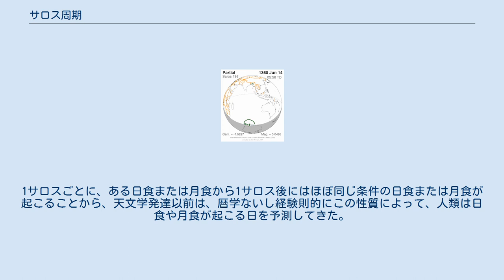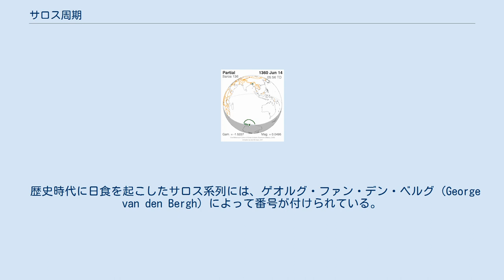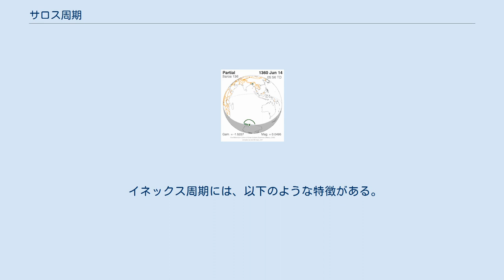サロス周期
食_(天文)
サロス周期（サロスしゅうき、Saros）は、太陽と地球と月の位置関係が相対的にほぼ同じような配置になる周期で、1サロス周期は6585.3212日である（約18年と10日あるいは11日と8時間。1日の曖昧さがあるのは、その期間中に閏年が5回入るか4回入るかの違いのため）。
単にサロスと呼ぶこともある。
1サロスごとに、ある日食または月食から1サロス後にはほぼ同じ条件の日食または月食が起こることから、天文学発達以前は、暦学ないし経験則的にこの性質によって、人類は日食や月食が起こる日を予測してきた。
 サロス周期は遅くとも紀元前600年ごろまでにはバビロニアの人々によって知られていた。
また、新アッシリア王国に於いてすでに知られていた可能性がある　。
 後にヒッパルコスやプリニウス、クラウディオス・プトレマイオスにも知られるようになったがサロスという名前では呼ばれていなかった。
サロスという語は、バビロニア時代において3,600年という別の周期の呼び名として使われていたものだった。
サロスを食の周期の名前として最初に使ったのはエドモンド・ハレーで、1691年のことであった。
ハレーは11世紀のビザンツ帝国の『スーダ辞典』からこの語を採った。
ハレーのこの誤りは1756年にフランスの天文学者ギヨーム・ル・ジャンティによって指摘されたが、サロスという用語はそのまま使われ続けている。
 天文学的には、サロス周期は月と太陽の周期の倍数が同じ（公倍数）になるために起こる。
1サロスは以下の時間に等しい。
 上記の値は、18年11日8時間（閏年の配置によっては18年10日8時間）にほぼ等しく、そのため日食や月食の状況も、同じサロス周期に属する場合は非常に似たものとなるのである。
 1サロス周期は223朔望月なので、ある朔（または望）を1番目とすると、そこから数えて223番目までの朔（望）はみな異なる周期に属する。
224番目の朔（望）は、1番目と同じ周期に入る。
同時進行している223の周期のうち太陽、地球、月がうまく重なって日食や月食となるものは一部の系列しかない。
その一部も毎回少しずつ場所がずれていき、やがて食を起こさなくなる。
その一方で、今まで食を作らなかった周期が新たな系列となって食を起こすようになる。
すなわち、日食の場合で見れば、あるサロスに属する日食は最初に北極（南極）地方で月の影がごくわずかに地球に接する軽い部分食として始まる。
しだいに月の影は地球に近づき、北極（南極）地方で中心食が見られるようになり、その後中心食帯は徐々に南下（北上）し、赤道を越えて南極（北極）地方に移動、最後に部分食となって終わる。
そのような状態が繰り返し起こって進行するので、日食や月食の発生が途絶えることはない。
日食のサロスの系列は、一つにつき食が69〜86回（1,226〜1,532年間）起こるまで持続する。
平均すると77回（1,370年間）である。
サロス系列の始まりと終わりは部分日食で、系列の中ほどに約48回の皆既食または金環食を含む。
 歴史時代に日食を起こしたサロス系列には、ゲオルグ・ファン・デン・ベルグ (George van den Bergh) によって番号が付けられている。
2011年7月1日より前には、117から155までの番号を付けられた39本の系列が進行していた。
2011年7月1日に156番の系列が南極近海の部分食として発生し、現在は40本の系列が進行している。
2054年8月3日の同じく南極近海での部分食を最後に117番が消滅するまでは40本の系列が進行する。
 月食の場合、現在は110〜149番の40本の系列が進行しているが2013年5月25日に150番の系列が発生して41本となり2027年7月18日には110番が消滅して再び40本となる。
月食のサロス系列は食が71〜87回起こるまで（1,262〜1,551年間）持続する。
平均すると日食の系列よりは短く、72回（1,280年間）である。
このうち40〜58回が皆既食となる。
 皆既日食は、連続したサロス周期番号が付く。
（1サロス、2サロス・・・と続く）そして、サロス周期によって求められる皆既日食は、地球の南端から始まり、その範囲はサロス周期を重ねる毎に北側へと移る。
 1999年8月11日にヨーロッパを中心とする皆既日食が観測されたが、これとほぼ同じ条件（皆既時間が比較的短い等）の日食が1サロスを経た2017年8月21...